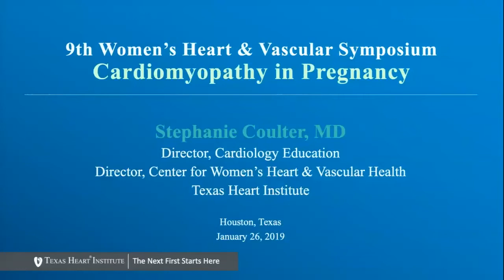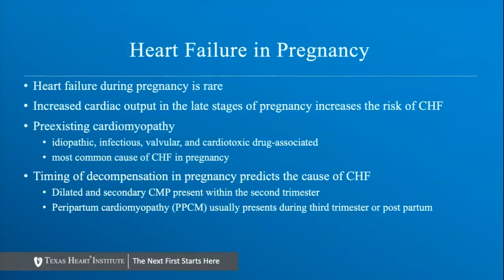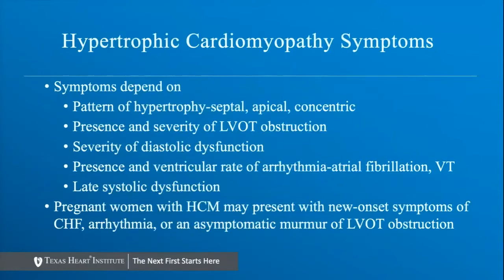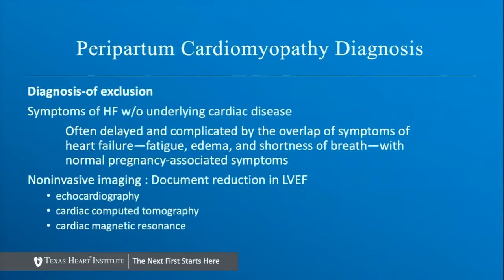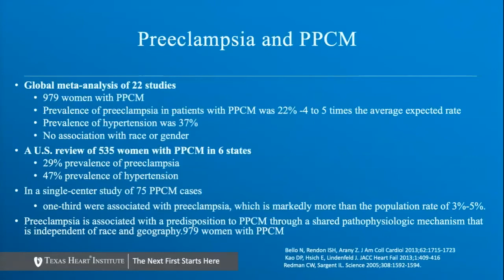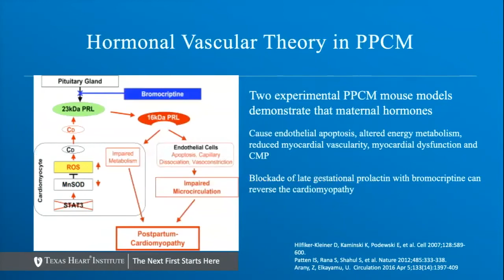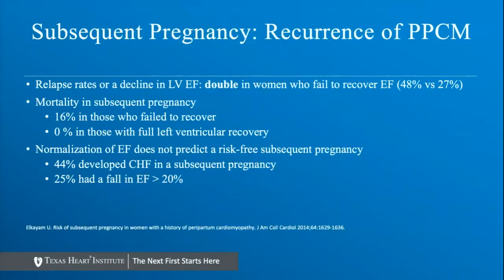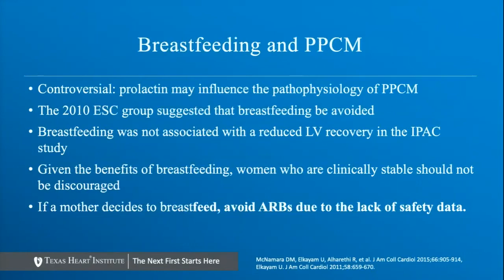Cardiomyopathy in Pregnancy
Stephanie Coulter, MD presenting at the 9th Annual Women’s Heart & Vascular Symposium hosted by the Texas Heart Institute Center for Women’s Heart & Vascular Health on January 26, 2019.